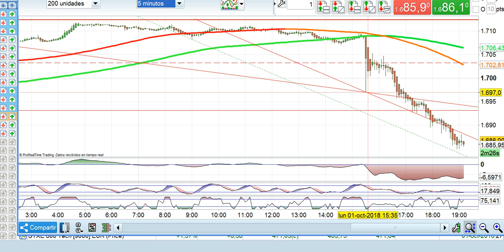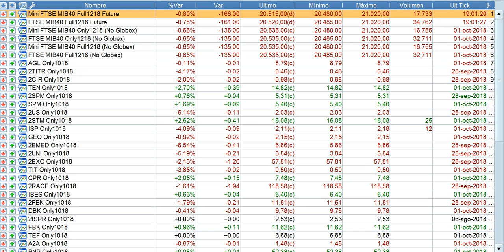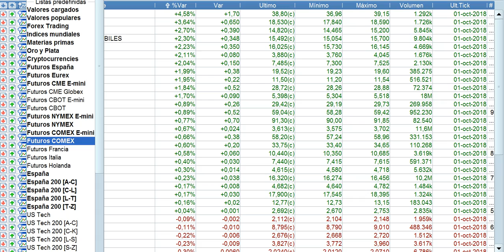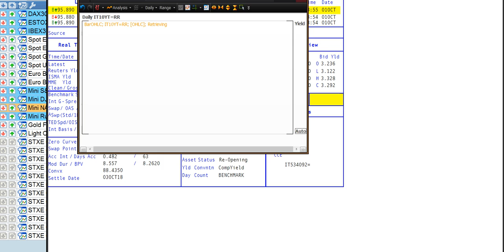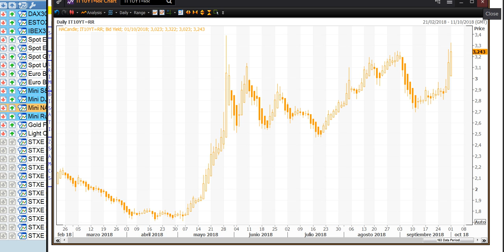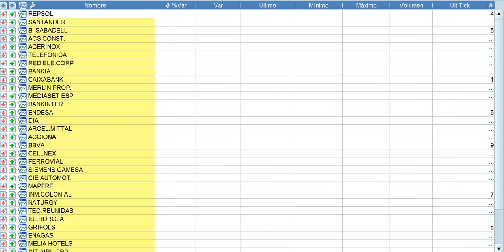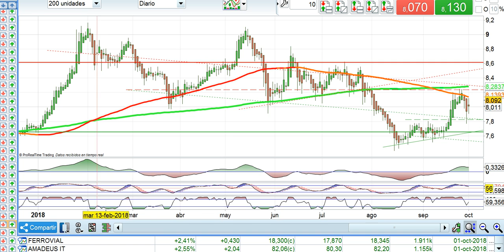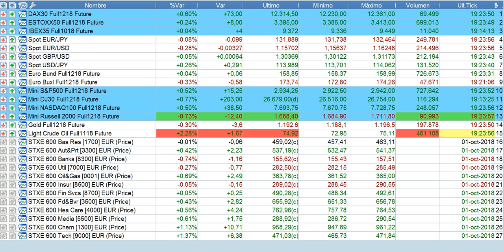Crónica de cierre de bolsas y mercados del 1 10 2018 por Cárpatos Serenitymarkets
Crónica de cierre de bolsas y mercados del 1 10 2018 por Cárpatos  Serenitymarkets.com